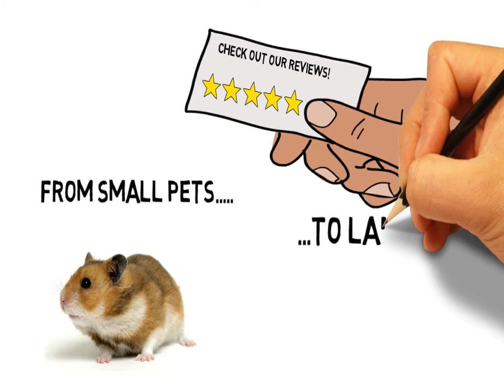Pet Sitter Baltimore County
It is easy to become a pet sitter, yet it is not so simple to make a living pet sitter baltimore county as a in home pet sitting. Your target is to look after the pets of others, either in your house or theirs. The difficult component for the majority of who want to become a pet or cat sitter lies in obtaining customers, something that can only happen after you have actually earned their rely on.

For many individuals, pet dogs are as vital as various other family members cat sitting. Just as a moms and dad would certainly not leave his kid with a complete stranger, neither do people wish to leave their loved pet dog with someone that has no qualifications. Your secret to becoming effective cat sitters will originate from developing references pet sitter baltimore county. That means networking with animal medical practitioners, puppy walkers, groomers, gentle society, as well as pet store owners that require pet sitting services. You should sign up with animal associated teams and be quick to offer services to get your name to be circulated as a trusted and reliable pet sitting rates.

The very best pet sitters have knowledge that goes beyond proper feeding, watering, and exercising of an animal. To become a pet sitter that is in demand, you should take courses in pet habits and health and wellness. You may additionally want to pet sitter baltimore county sign up with the National Organization of Specialist Pet Sitters that markets requirements for the pet sitting profession. The price for membership begins around one hundred dollars for cat sitting service.

The more services you can supply, the much better your possibilities of becoming a pet sitter. Many individuals do not have the moment to correctly exercise their animals. Specialist pet walkers are often in demand, and many will offer overnight pet sitting services. If you also have pet dog combing abilities, your worth as a prospective pet sitters qoutes has merely increased or tripled.

When they reputable you the pet sitting service, and they explore their pet dog gettings been returned safe, clean, and pleased, you will certainly come to be the pet sitter of selection. This is one type pet sitter baltimore county of company where the best marketing is by word of mouth.

A final word of help to those that look for to come to be a pet sitter. Never tackle more than you can take care of also pet sitting yelp. If you only have area for 3 canines and two felines, do not accept more. Also, keep in mind that pet dogs are not simply pets or cats. Be prepared with a response when a customer calls about his odd animal pet sitter baltimore county.